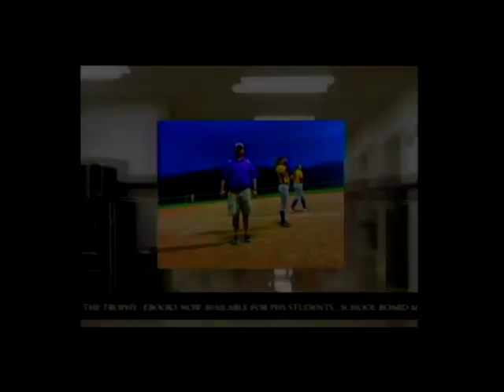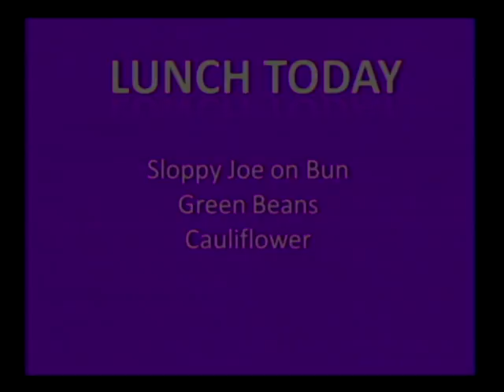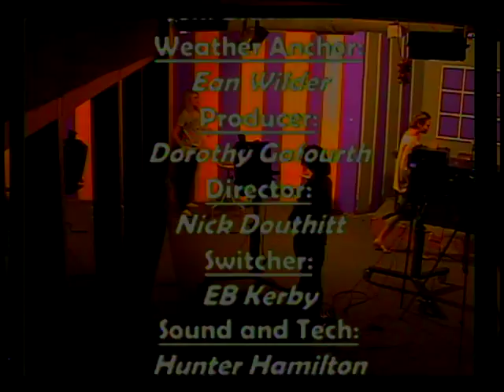PHS News Today for August 29, 2017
Paoli Jr Sr High School
501 Elm St
Paoli, IN 47454